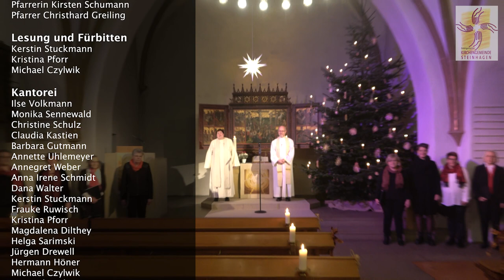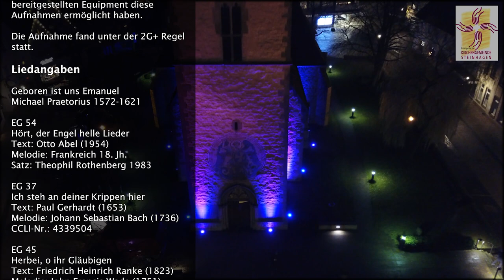Christmette 2021 mit Kantorei aus Steinhagen - Wo ist der Engel?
Dieses Video stimmt Sie auf die Heilige Nacht ein. Wie Sie es aus der Christmette der vergangen Jahren kennen, haben wir die Dorfkirche in Kerzenlicht getaucht. Pfarrerin Schumann und Pfarrer Greiling begrüßen Sie zu dem Gottesdienst mit der Frage: Wo ist der Engel? Musikalisch wird der Gottesdienst von der Kantorei unter der Leitung von Annette Petrick begleitet.

Spendenkonto: Brot für die Welt
Stichwort: 63. Aktion Brot für die Welt
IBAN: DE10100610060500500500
BIC: GENODED1KDB
Bank für Kirche und Diakonie
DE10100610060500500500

Kapitelmarken:
00:00 Ankommen
02:06 Begrüßung durch Pfarrer Greiling
05:05 Chor singt: Geboren ist uns Emanuel
06:59 Chor und Tanz: Hört, der Engel helle Lieder
10:38 Lesung der Weihnachtsgeschichte
15:12 Lied: Ich steh an deiner Krippen hier
18:07 Predigt durch Pfarrerin Schumann
27:46 Lied: Herbei, o ihr Gläubigen
31:08 Abkündigungen
32:48 Chor singt: Brich an, du schönes Morgenlicht
34:29 Fürbitten
38:31 Vater Unser
40:00 O du fröhliche